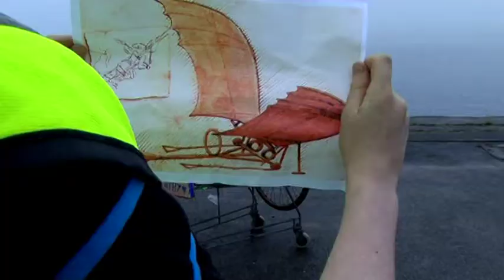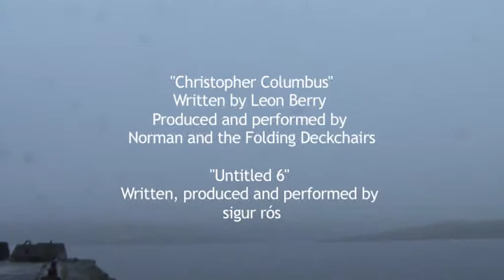The Flight of Kathy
Can you build a flying machine using a shopping trolley, some glitter and a huge pile of optimism? Find out after the jump...